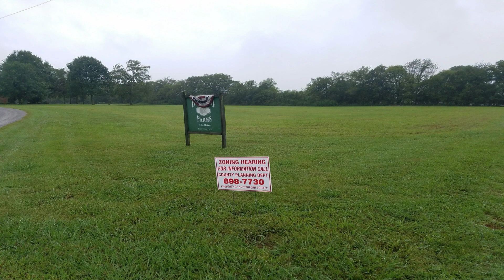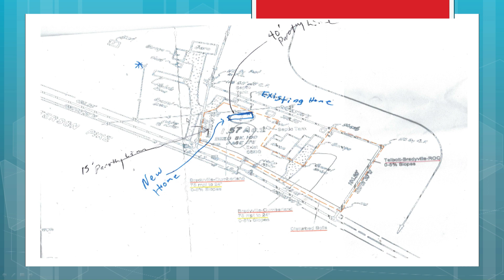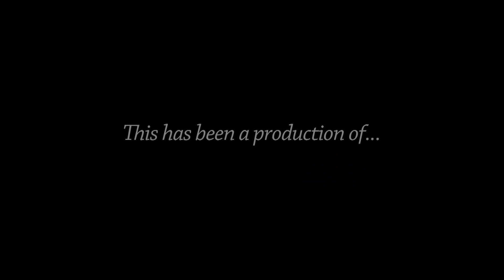Board of Zoning Appeals - September 13, 2017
AGENDA